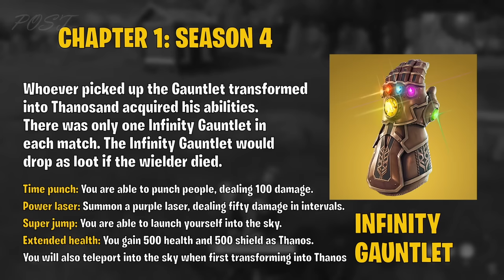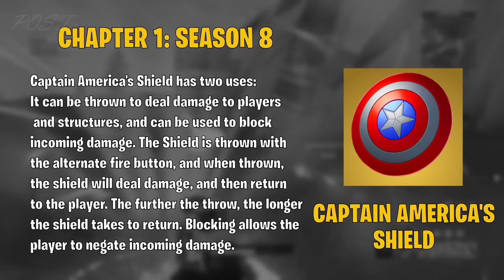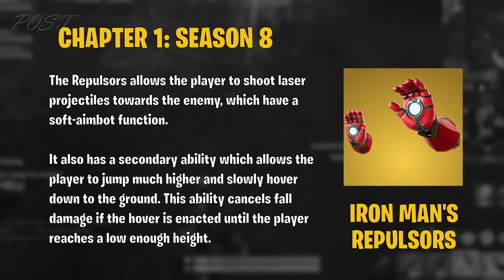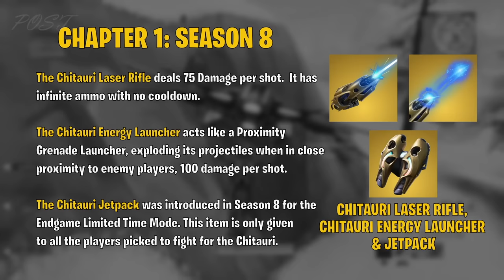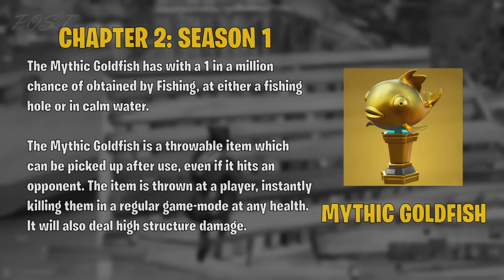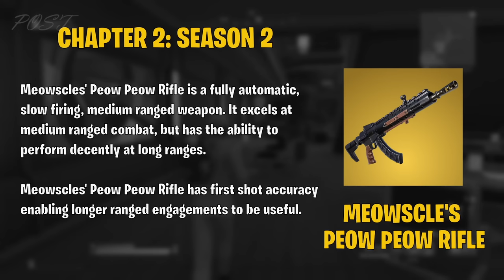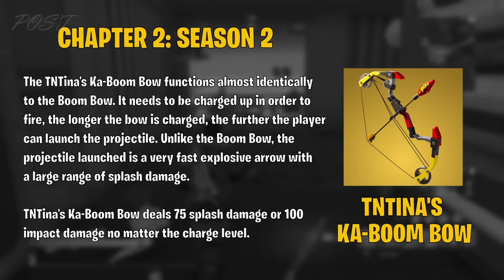Evolution of ALL Mythic Weapons & Items (Fortnite Chapter 1 - Chapter 4)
🚨Use Code "Post" in the Fortnite item shop and Epic Stores! #-EpicPartner

🖼My Fortnite Creative Maps:
🧸Tilted Prop Hunt ⭐ - 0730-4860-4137 - NEW!
📦 Toy Box FFA - 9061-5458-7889 - NEW!
7️⃣ IO VS THE SEVEN - 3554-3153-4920 - NEW!

Time Stamps
00:00 Infinity Gauntlet
00:30 Infinity Blade
01:00 Stormbreaker
01:30 Captain America's Shield
01:57 Hawkeye's Bow
02:29 Iron Man's Repulsors
02:59 Chitauri Laser Rifle, Chitauri Energy Launcher & Jetpack
03:29 Batman Grapnel Gun
04:14 Mythic Goldfish
04:39 Lightsabers
05:05 First Order Blaster Rifle
05:34 Skye's Assault Rifle & Skye's Grappler
06:04 Meowscle's Peow Peow Rifle
06:29 Midas' Drum Gun
06:59 Brutus' Minigun
07:29 TNTina's Ka-boom Bow
07:59 Deadpool's Hand Cannons
08:29 Ocean's Burst Assault Rifle & Ocean's Bottomless Chug Jug
08:59 Kit's Charge Shotgun & Kit's Shockwave Launcher
09:29 Jules' Drum Gun & Jules' Glider Gun
09:59 Iron Man's Repulsor Gauntlets & Iron Man's Unibeam
10:29 Doctor Doom's Arcane Gauntlets & Doctor Doom's Mystical Bomb
10:59 Silver Surfer's Board
11:29 Groot's Bramble Shield
11:59 Black Panther's Kinetic Armor
12:29 She-Hulk Fists
12:59 Thor's Mjolnir Strike
13:29 Venom's Smash and Grab
13:59 Storm's Whirlwind Blast
14:24 Wolverine's Claws
14:59 Witch Broom
15:29 Shadow Midas' Drum Gun
16:30 Amban Sniper Rifle & The Mandalorian's Jetpack
17:00 Predator's Cloaking Device
17:34 Spire Jumpboots
18:02 Spire Assassin's Primal Shotgun
18:30 Spire Assassin's Recycler
19:01 Raz's Explosive Bow
19:35 Slone's Pulse Rifle
20:00 Zyg and Choppy's Ray Gun
20:37 Slone's Burst Assault Rifle
21:01 Sideways Minigun
21:31 Sideways Rifle
22:00 Venom & Carnage Symbiote
22:31 Sideways Scythe
23:01 Paper Bomb Kunai
23:34 Spider-Man's Web Shooters
24:00 Foundations M-K-Seven Riffle
24:30 Gunnar's Stinger SMG
25:03 Huntmaster Thermal Rifle
25:23 Slone's Striker Burst Rifle
25:58 E-11 Blaster Rifle
26:25 Darth Vader's Lightsaber
26:56 Chapter 3 Heavy Sniper
27:10 Hammer Assault Rifle
27:19 Ranger Assault Rifle
27:29 Combat SMG
27:46 Two-shot Shotgun
27:57 Striker AR
28:03 Prime Shotgun
28:27 Striker Pump
28:37 Auto Shotgun
29:00 Charge SMG
29:20 DMR
29:42 Kamehameha & Nimbus Cloud
30:02 DMR & Charge
30:31 The Heralds Burst Rifle
30:45 Evo Shotgun
30:57 Inkquisitor's Surppressed SMG
31:15 Howler Claws
31:43 Luke's Lightsabers
32:13 Rapid Fire SMG
32:35 Cobra DMR
32:57 The Ageless Champion's Shockwave Hammer
33:21 The Ageless Champion's Ex-Caliber Rifle
33:48 Deku's Smash